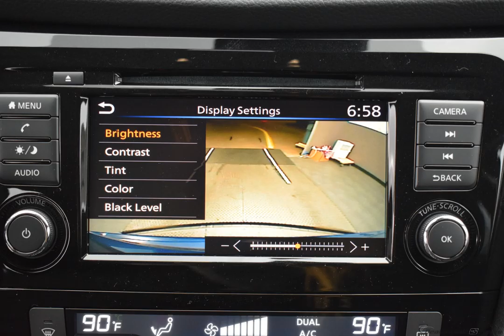2020 Caspian Blue Metallic Nissan Rogue 4D Sport Utility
New 2020 Caspian Blue Metallic Nissan Rogue 4D Sport Utility SV Charcoal
Discounted Price includes: $2,500 - Nissan Customer Cash - Rogue. Exp. 01/02/2020, $500 - Nissan Holiday Bonus Cash - 2020 Altima/Rogue. Exp. 01/02/2020   CARFAX SERVICE RECORDS AVAILABLE, AWD. Factory MSRP: $29,790

$3,000 off MSRP! AWD CVT with Xtronic 2.5L I4 DOHC 16V Caspian Blue Metallic 2020 Nissan Rogue SV